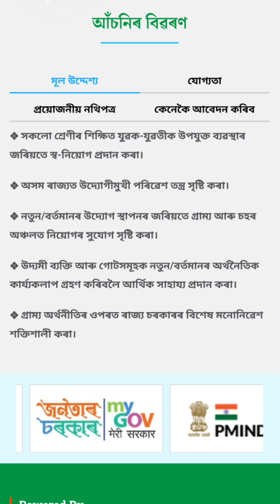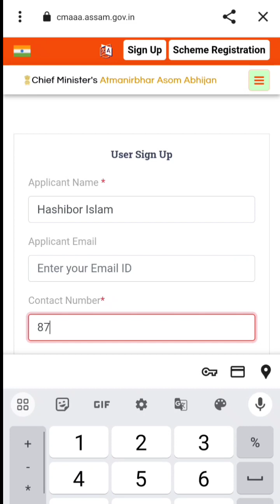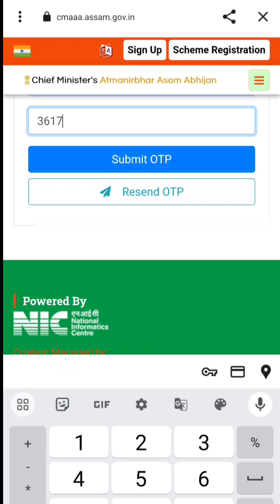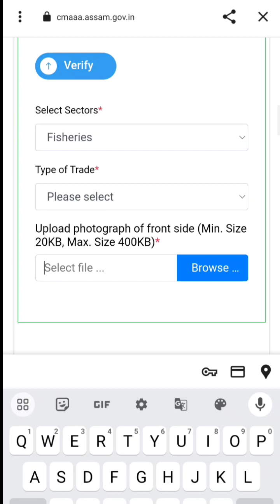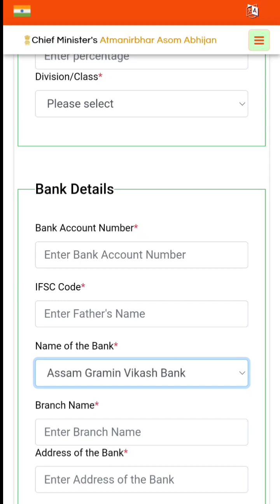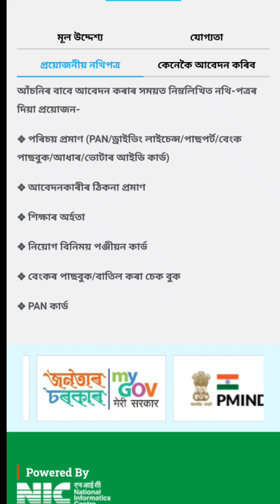atmanirbhar assam registration process | মুখ্যমন্ত্ৰী আত্মনিৰ্ভৰ অসম অভিযান ২০২৩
মুখ্যমন্ত্ৰী আত্মনিৰ্ভৰ অসম অভিযান ২০২৩ | mukhyamantri atmanirbhar assam registration process

Online apply Chif minister atmonirbhar assam
Atmonirbhar assam abhijan,2023
Atmonirbhar axom obhijan 2023
আত্মনিৰ্ভৰশীল অসম অভিযান ২০২৩

Assam government new scheme 2 lakh offer
Assam government new scheme 5 lakh offer